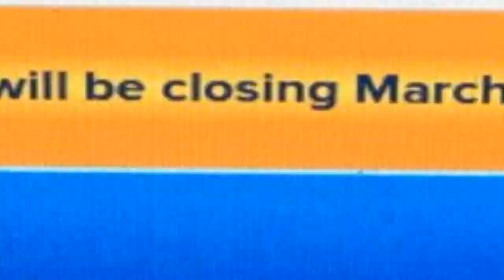name a bigger downgrade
Reupload from IceCreamJaxxie's old account, previously known as "Lolman the Object Thingy / Teh444thSpartan"
club penguin past 2017 is never the same